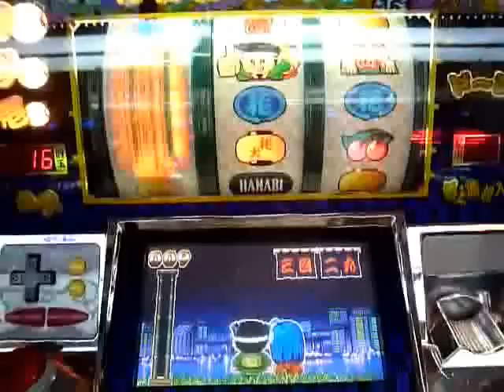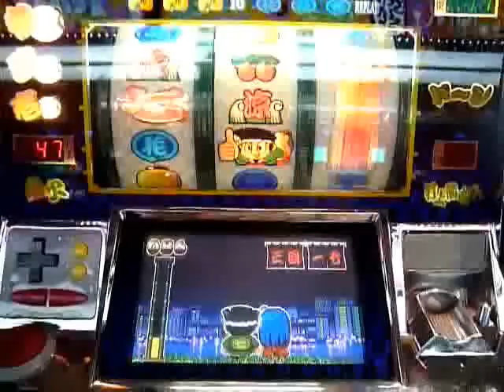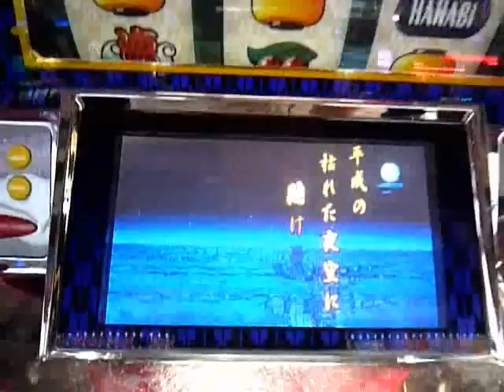ドンチャン２ BB消化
リプレイハズシ・ビタ押し複合役を取れればおいしい台ですね。

HPやってます。良かったら見てください。
全国スロゲーセン情報
家スロ　MyRoom